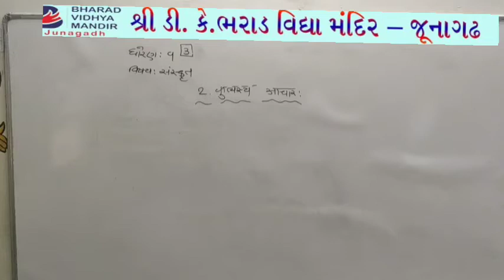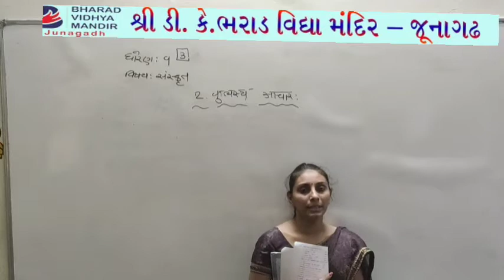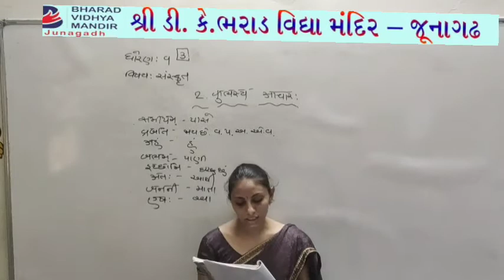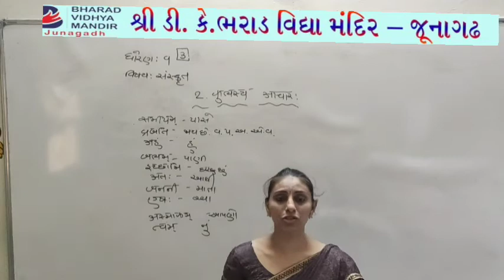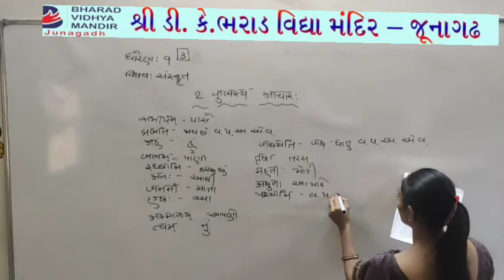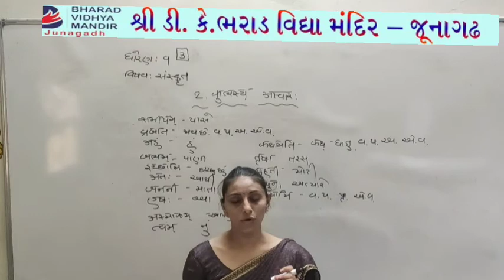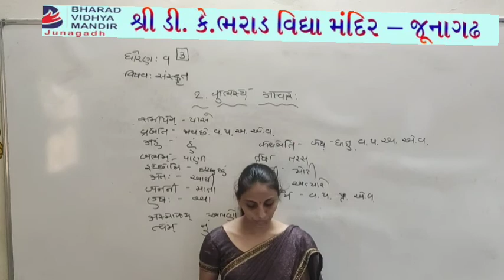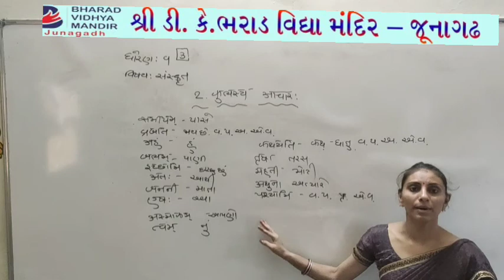ધોરણ 9 સંસ્કૃત પાઠ-2 - ભરાડ વિદ્યામંદિર-જૂનાગઢ